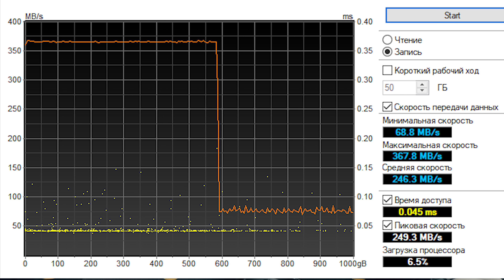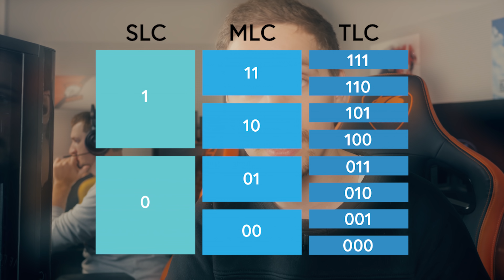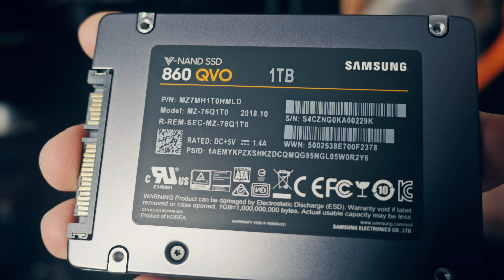SSD КАТАСТРОФИЧЕСКИ ПОДЕШЕВЕЮТ в 2019 году — Samsung 860 QVO 1ТБ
Твердотельный накопитель из обзора полнейший свежак и в продаже появится не успел.

Это ультра-новый SSD диск, который обещает опустить цены на 30% благодаря новой технологии распледеления данных в ячейках памяти. Последнее поколение могло хранить 3 бита данных в каждой ячейке, а Samsung QVO хранит 4 бита в одной ячейке, благодаря чему цена обещается на 30% ниже, по сравнению с конкурентами. Пока такими чипами V-NAND обладает только Самсунг, они же воспользовались своим превосходством. Смотри видео-обзор от Руди и всё узнаешь сам.

0:15 - Что за ССД диск и почему он дешевле?
0:41 - Почему важно знать, что такое TBW
2:39 - Тесты накопителя на 1 ТБ
3:48 - Что такое QLC, TLC, MLC и почему это крутая эволюция
5:53 - Итог обзора: покупать или нет?